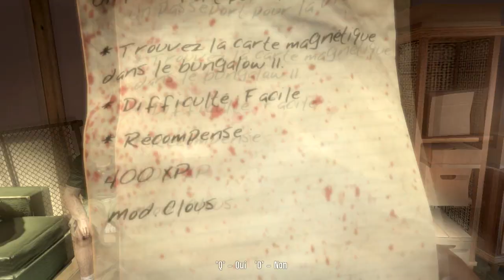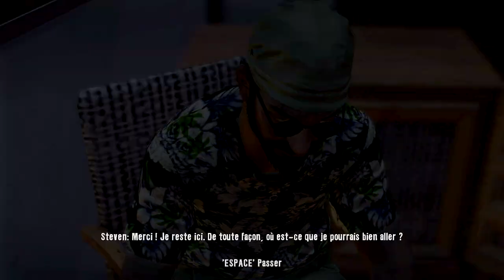Let's Play Dead Island Episode 1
Premiére épisode de Dead Island avec Happygamer34